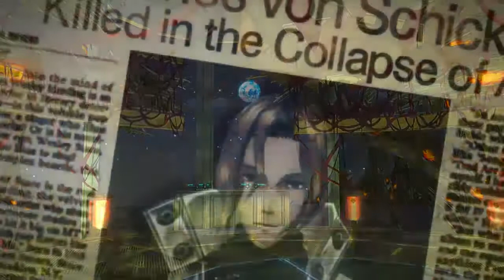God Eater Resurrection MC fan dub (Alex Green)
So i dubbed when the protagonist talks and grunts and this a first where i fully dubbed something and it was fun and of course i added my own version of most of the lines to be different from the voice you pick in the game plus it fit my OC Alex Green a lot better and what made this hard was turning off voices in the game basically muted the scenes so i had to add music but i think it turned out great and i hope everyone liked it i probably will do the same for 2 and 3 when i get them cause im sure they talk as well so once more i hope you enjoyed
-Banana